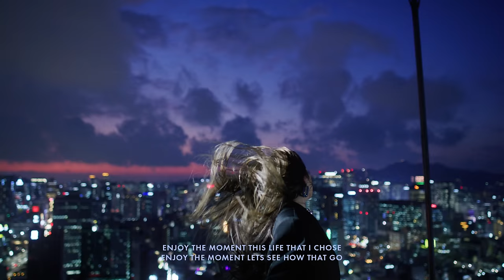SURAN 수란 Devils in the City (feat.Dok2) (Official Visualiser Lyric Video) (Mono Audio)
Devils in the city is a song about the dark side of society.

이 세상을 살아가면서 누구나 악마가 될수 있음을 유념해야 한다.
실제 경험을 바탕으로 인간의 양면성을 표현했다.

Anyone can become a devil in this world.
Inspired by real experiences, this song expresses the ambivalence of human beings.

SURAN(수란) - Devils in the city (feat. Dok2)

Music Production by Suran, Zayson

Composed by: Suran, Zayson
Lyrics by: Suran, Zayson, Dok2
Arrangement by: Zayson

Background Vocals by Suran
Bass, Synths and Drums by Zayson

Recorded by Manki @Manmanstudio
Mixed by John Kercy
Mastering by Colin Leonard
@SING Mastering, Atlanta, GA

Graphic Design, Artwork by Yoo Ji Won
MV Director Syeyoung Park
Visual Director Suran
Photography by Say Lee
Makeup by Choi Min Seok
Hair by Oh Ji Hae
Nail art by Woo Su Mi
Management by Kim Hyung Min, Kang Jeon Myung @Uniquetunes
Staff by Woo So Yeon, Kim Yun Young @Uniquetunes

Executive Producer @S-TASY